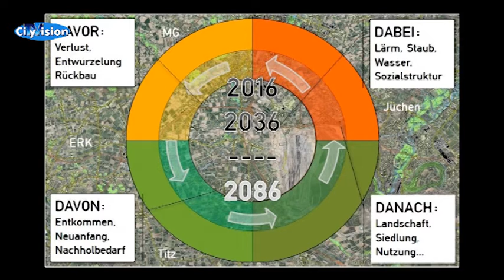Gemeinsam ist man stärker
Städte schließen sich gegen Garzweiler zusammen